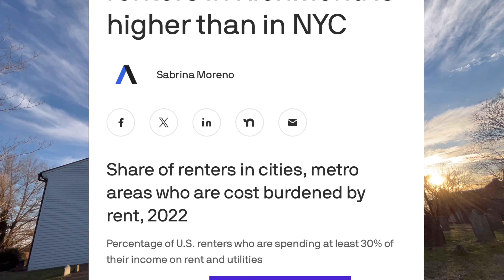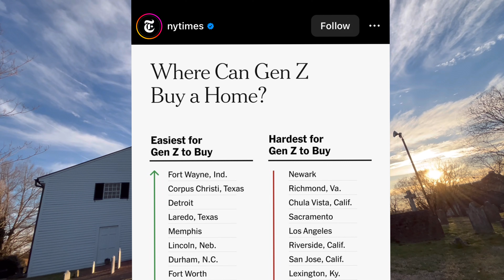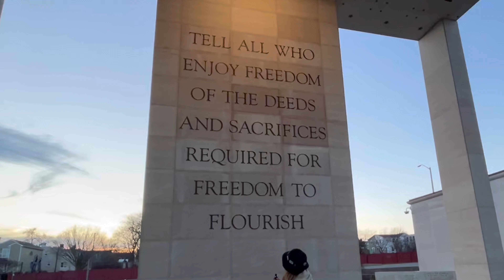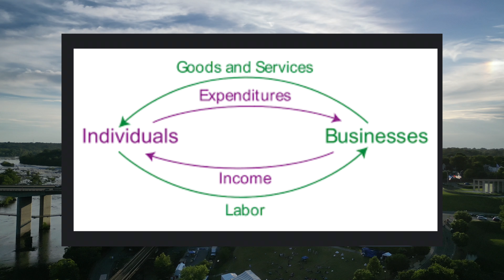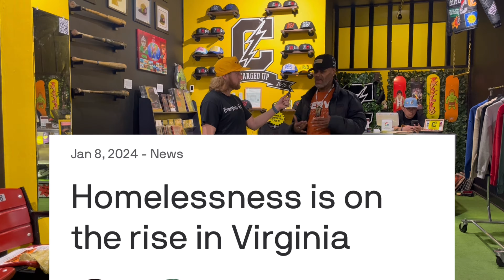IS RICHMOND VA BECOMING THE NEXT SAN FRANCISCO?!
Richmond is experiencing an Affordable housing crisis! Join me as i dive into the topic and find out why this is happening and what it means for the rest of the United States as i believe this is a problem that will be more apparent in society unless something is done.

While making this video, an individual i met revealed to me he is facing eviction this February. His name is Tahdow and he helped me film and took me places many in the city fear to go to. He has become a friend to me and as we share similar aspirations of creating positive change in our Community! This is a human problem i hope to change through building a community for good.

To follow our community, jump over to Instagram and follow us @EEE_Virginia

Ray Ready

-p.s. originally i wasn't going to mention this but one of my friends thought i should mention this entire video was filmed, edited, produced and uploaded from my iPhone 13 mini. Shoutout to Steve Jobs!